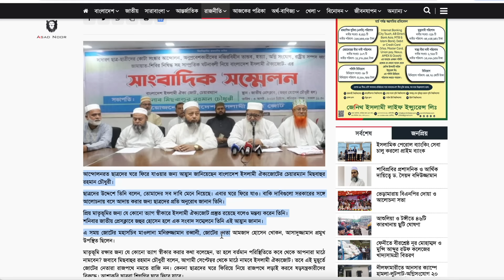সব মোল্লারা এখন ইউনূছের দালাল? || Asad Noor | 02 Sep 2024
সব মোল্লারা এখন ইউনূছের দালাল?